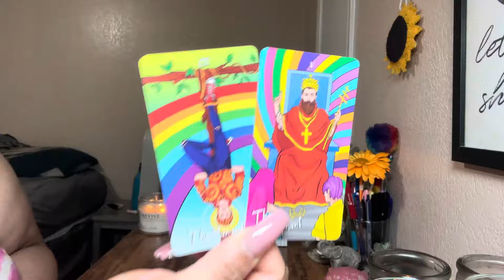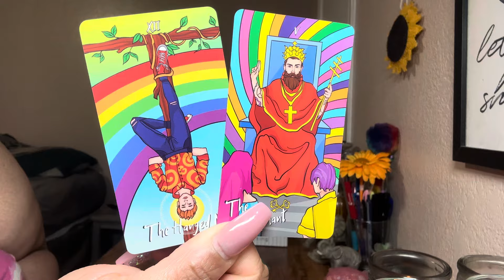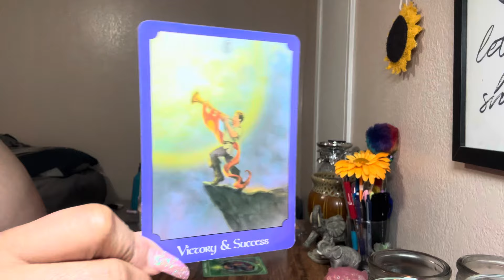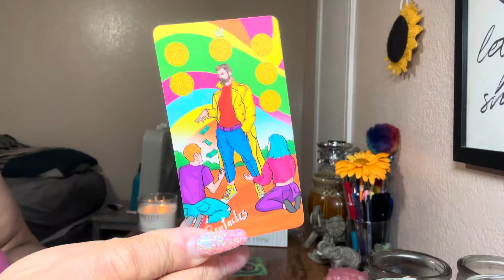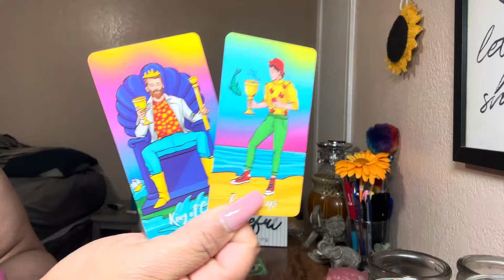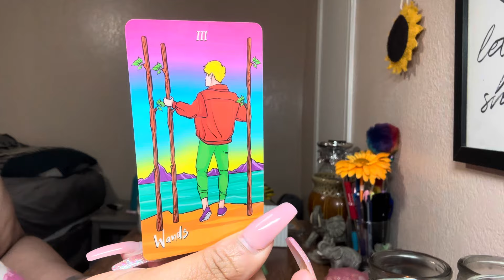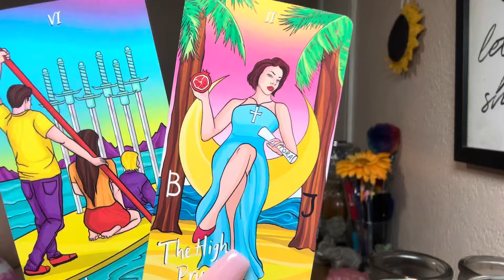THIS MASCULINE TOOK UP FOR YOU! HE DON’T PLAY!!!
THIS MASCULINE TOOK UP FOR YOU! HE DON’T PLAY ABOUT U!👀

ᥫ᭡ 🧿All Negative Dark Energy, Dark Entities, Dark SpellWork, All Dark Witchcraft and ANYTHING that is Dark and Low Vibrational is returned to the Sender/Senders immediately  3000 Fold. So Mote It Be. Ase!🧿 ᥫ᭡

Psalms 23

I am a Divine Messenger for God with many spiritual gifts the Divine has gifted unto me.

Checkout my Wishlist: